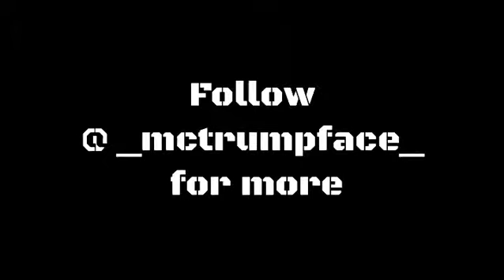A day at the air force base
Americapride Trump Patriot Military They put their life on the line to keep us safe. Thank you to all those who serve.